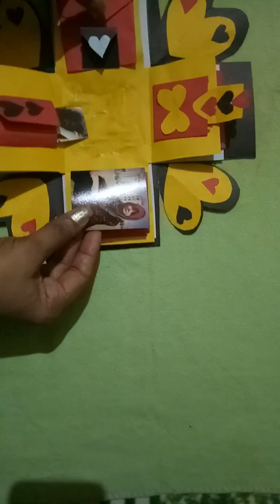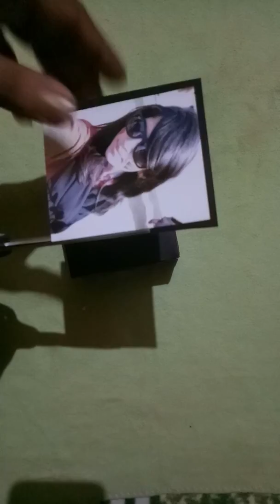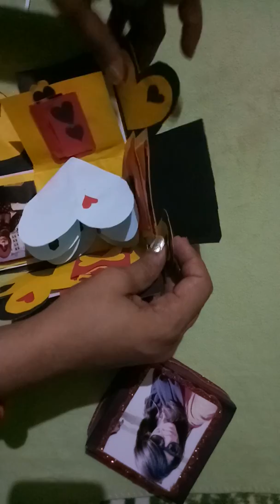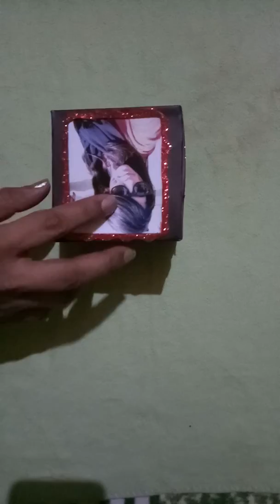Explosion box / birthday card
Complete tutorial of 3D card ... Explosion box

Room makeover wall decor Best out of waste shoper flowers Ice cream sticks basket with paper flowers.